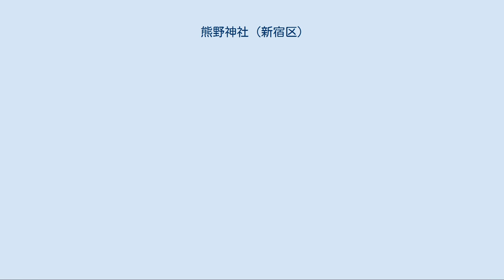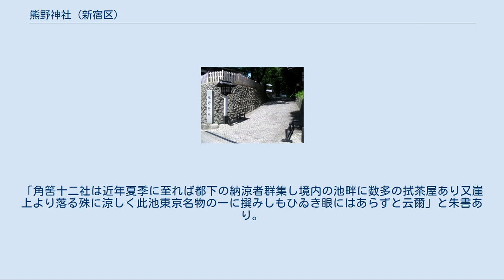熊野神社 (新宿区)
熊野神社（くまのじんじゃ）は、東京都新宿区西新宿二丁目にある神社。
新宿総鎮守として知られている。
 神社入口 当神社は中野長者と呼ばれた室町時代の紀州出身の商人・鈴木九郎によって応永年間（1394年 - 1428年）に創建されたものと伝えられている。
（天文・永禄年間に当地の開拓を行った渡辺興兵衛という人物が祀ったという異説もあり）鈴木九郎は代々熊野神社の神官を務めた鈴木氏の末裔で、現在の中野坂上から西新宿一帯の開拓や馬の売買などで財を成し、人々から「中野長者」と呼ばれていた。
鈴木九郎は当初自身のふるさとである熊野三山の若一王子を祀ったところ、商売が成功し家運が上昇したので後に熊野三山から十二所権現をすべて祀るようになったのが始まりとされている。
かつて存在した付近の地名「十二社」（じゅうにそう）はこれに因んでいる。
この地名は現在でも通り（十二社通り）や温泉（新宿十二社温泉）の名などに見られる。
 神社境内には大きな滝があり、また隣接して十二社池と呼ばれていた大小ふたつの池があり、江戸時代には付近は江戸近郊の景勝地として知られていた。
江戸時代には熊野十二所権現社と呼ばれていた。
江戸時代あたりから付近には茶屋や料亭などが立ち並びやがて花街となっていった。
最盛期には茶屋や料亭が約100軒も並んでいたという。
この賑わいは戦前まで続いていた。
 その後明治時代に入り名が熊野神社となり、その後神社の滝や十二社池は淀橋浄水場の造成や付近の開拓により姿を消し景勝地としての様相は徐々に見られなくなっていった。
しかし、熊野神社はその後付近が日本有数の高層ビル街と変貌した現在でも新宿一帯の守り神として人々から信仰を得ている。
 祭神は櫛御気野大神・伊邪那美大神。
 「角筈十二社（熊野神社）」 角筈十二社は、現在の西新宿四丁目あたりにあった。
「大滝」と呼ばれた滝や大きな池があり、『名所江戸百景』などにも描かれたほど、江戸時代から遊興地として親しまれていた。
明治以降は花柳界でも知られた場所で、池の周りは料亭や茶屋で賑わったが、その池も昭和43年（1968年）に埋め立てられてしまった。
「大滝」の絵あり。
「角筈十二社は近年夏季に至れば都下の納涼者群集し境内の池畔に数多の拭茶屋あり又崖上より落る殊に涼しく此池東京名物の一に撰みしもひゐき眼にはあらずと云爾」と朱書あり。
薄い赤色の紙片には「角筈十二社櫻山際」と記されている。
 — 清水晴風著『東京名物百人一首』明治40年8月「角筈十二社（熊野神社)」より抜粋 広重「名所江戸百景」に描かれた熊野十二社。十二社池が描かれている 参考文献 公式発行物